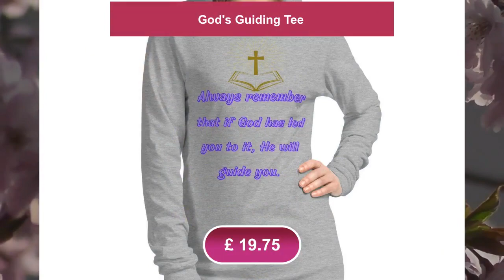God's Guiding Tee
👕👖Attention all fashion lovers! Say hello to your new wardrobe staple - our versatile long sleeve tee! Composed of 100% airlume combed ring-spun cotton, this tee delivers ultimate comfort without sacrificing style. 😍 With a range of heather colours and athletic heather options, you can mix and match this tee with all of your current wardrobe pieces. For a casual day out, pair it with your favourite jeans and layer it with a button-up shirt, a zip-up hoodie, or a snazzy jacket. 👌 But don't just stop there! This tee can be dressed up with formal trousers or chinos to achieve a more professional look for work or fancy events. What's even better? This tee offers a regular fit, side-seamed construction, and a cover-stitched collar for added durability. Not to mention, it features 32 singles and fabric weight of 4.2 oz./yd.² (142.4 g/m²) for a premium feel. ⚡️ But our long sleeve tee isn't just stylish and comfortable, it comes with a powerful message. The message reminds us that if God has led us to it, He will guide us through it. 🙏 So not only will this tee elevate your fashion game, but it will also serve as a daily reminder of faith and guidance. Don't miss out on this must-have addition to your wardrobe! ❤️️
£19.75